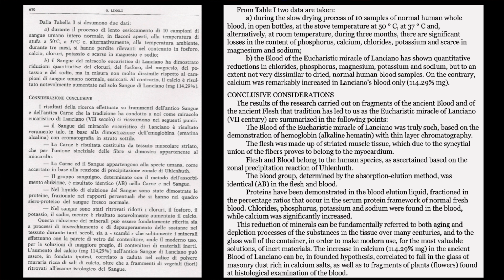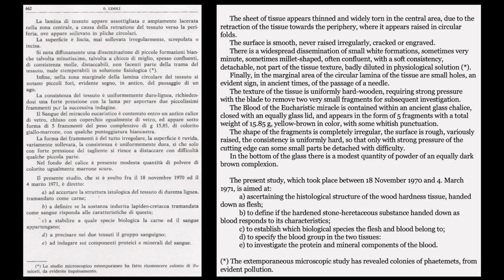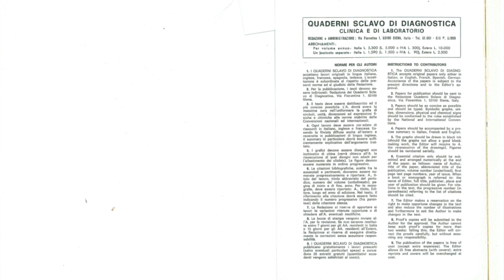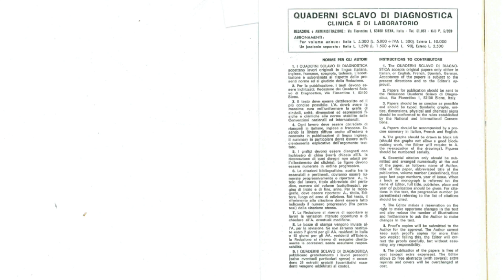Miracle of Lanciano Medical Report by Dr. Linoli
Here how Dr. Linoli discovered the truth of the first medically analyzed Eucharistic miracle.

Miracle of Lanciano Medical Report